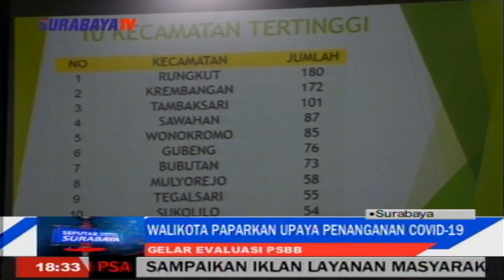WALI KOTA RISMA PAPARKAN UPAYA PENANGANAN COVID 19